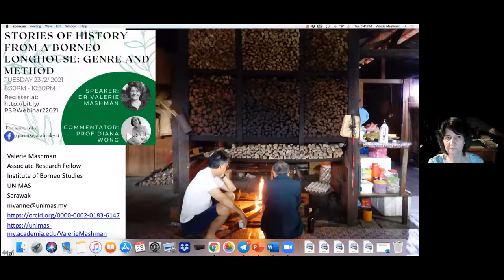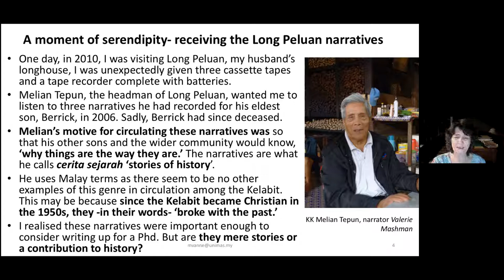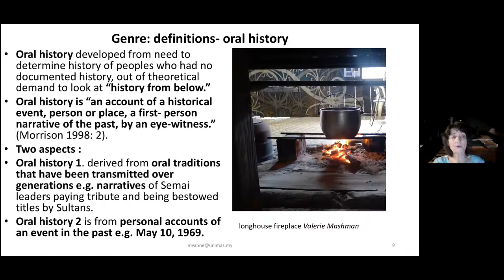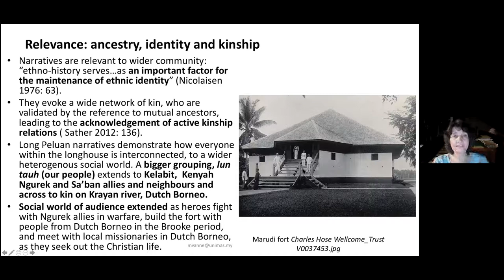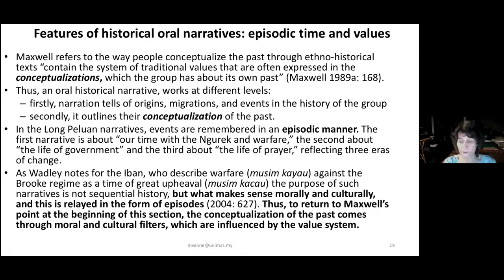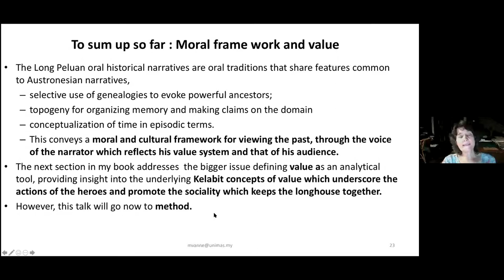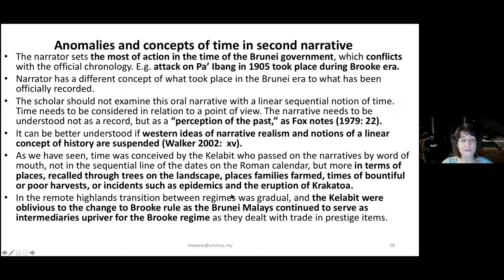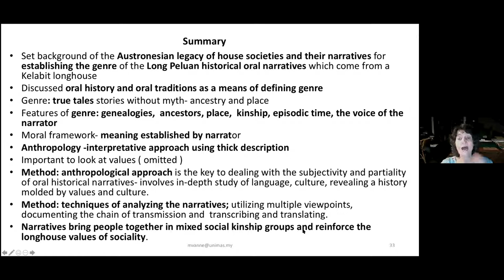PSR Webinar 5: Stories of History from a Borneo Longhouse: Genre and Method with Dr. Valerie Mashman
Pusat Sejarah Rakyat Webinar, 23 February 2021
Stories of History from a Borneo Longhouse: Genre and Method
Speaker, Dr. Valeries Mashman
Commentator, Prof Diana Wong